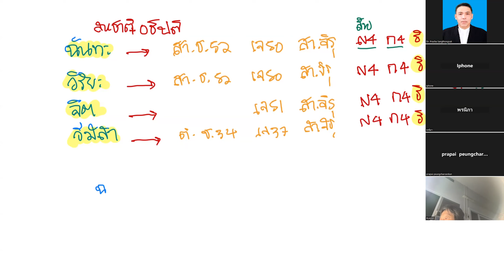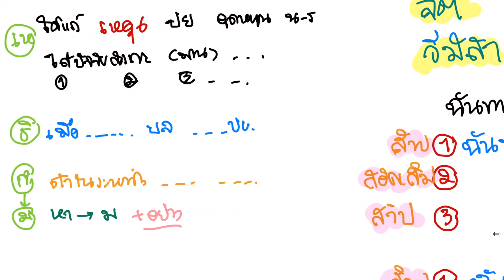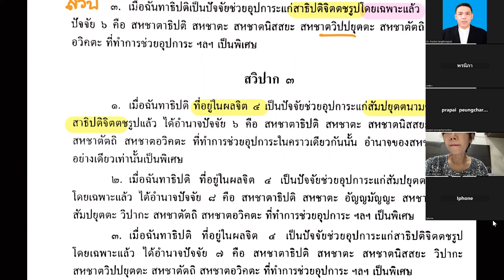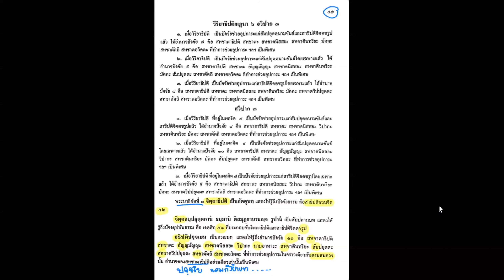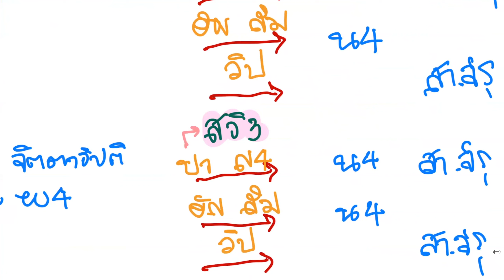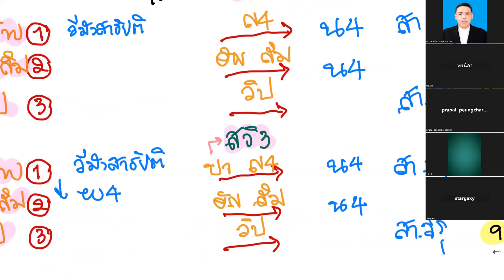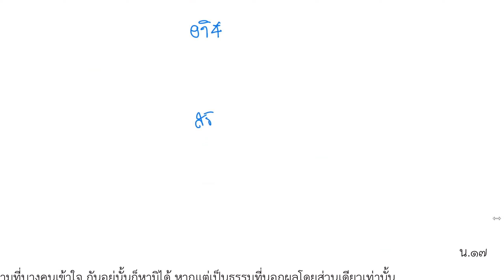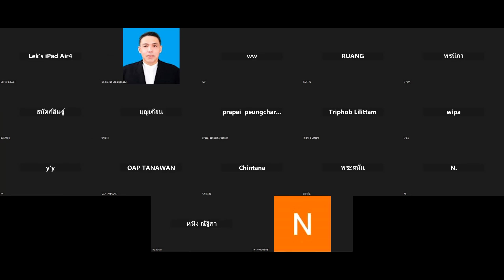วันที่ ๘ มีนาคม ๒๕๖๗ ชั้นมหาอาภิธรรมิกะเอก วิชาคัมภีร์มหาปัฏฐาน ครั้งที่ ๑๕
สหชาตาธิปติฆฏนา ๒๔
บรรยายโดย ดร.ประชา แสงทองสุข
อภิธรรมโชติกะวิทยาลัย